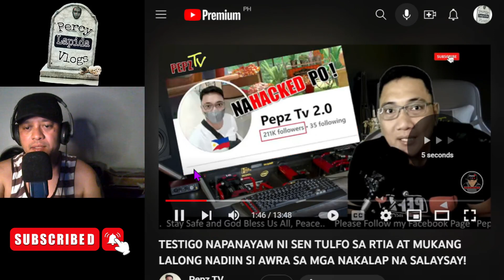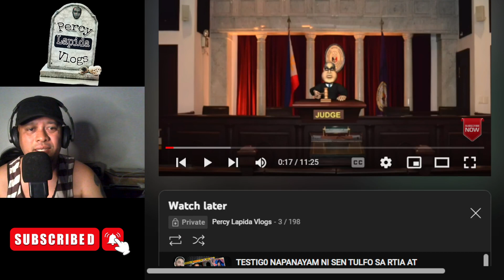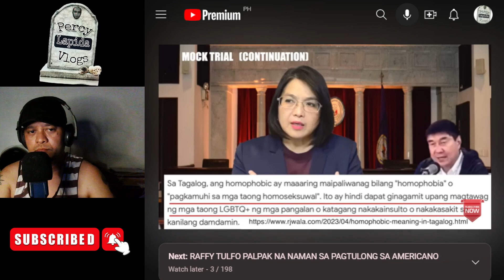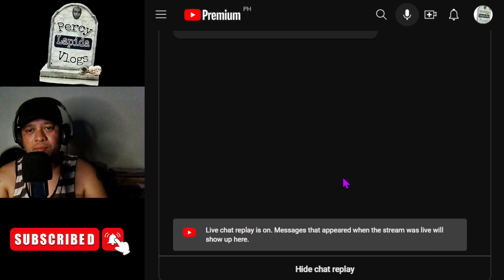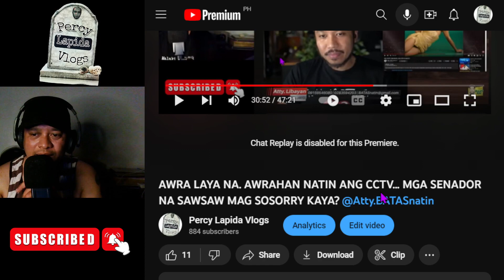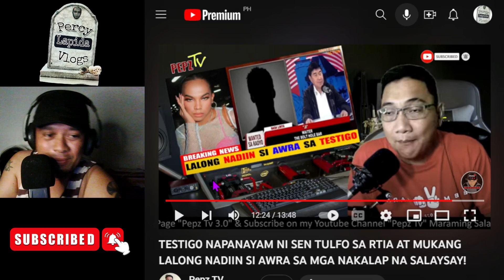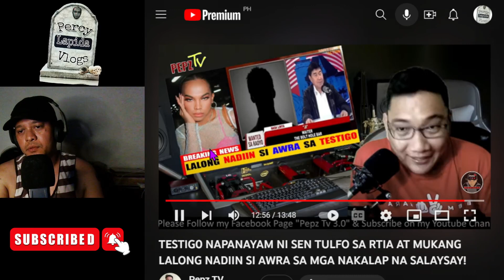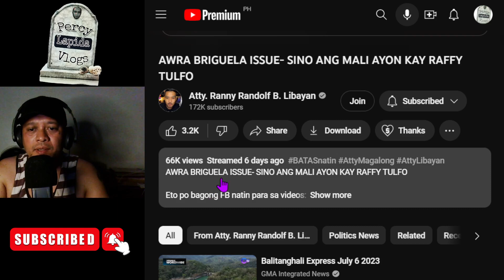DAMAGE CONTROL BA O NAKURYENTE LANG SA AWRA ISYU SA RTIA SI PEPZ TV???